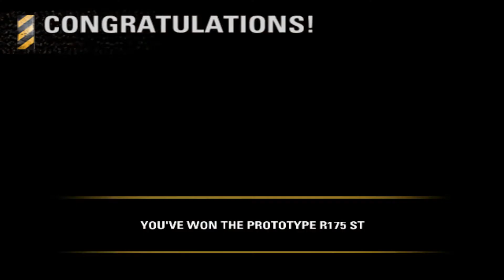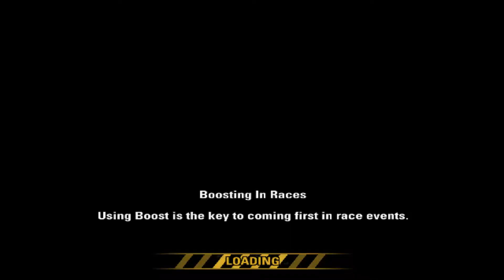Burnout Revenge (PCSX2) Gameplay Walkthrough Rank 3 Reckless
Continue Revenge Racing Game
3rd Rank of World Tour